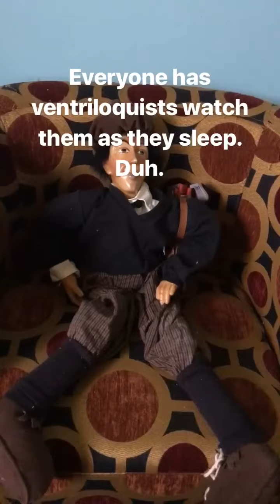Quirky Collection 2